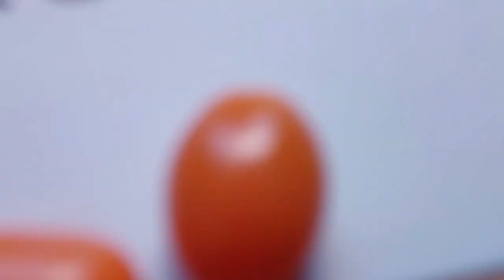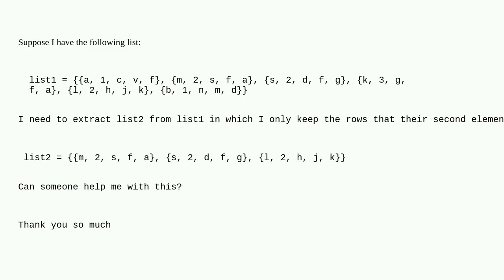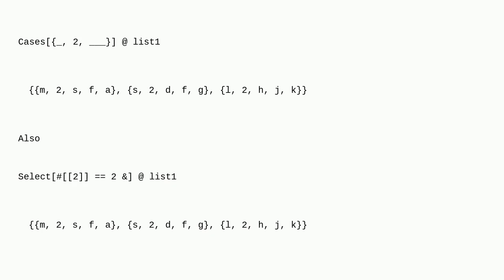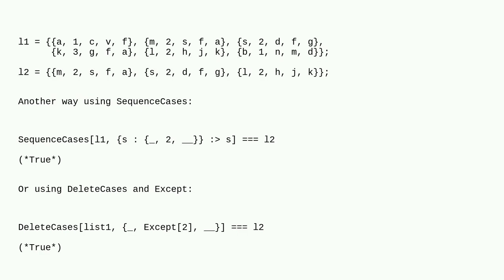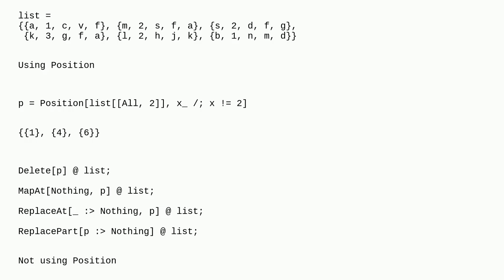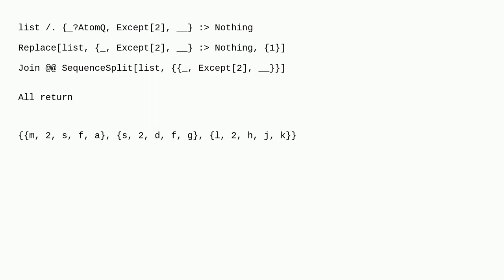Mathematica: How to keep specific rows of a matrix based on their second element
How to keep specific rows of a matrix based on their second element

A special thanks goes out to the community

  matrix list-manipulation